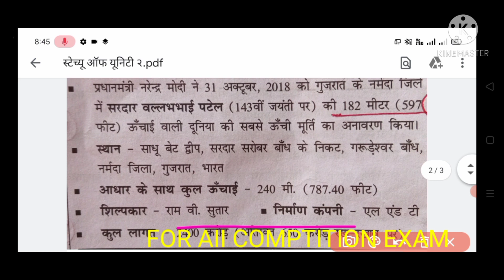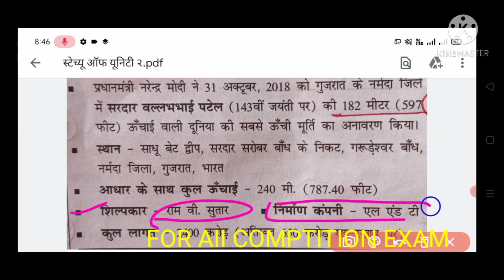Stechyu Of Unity , स्टैच्यू ऑफ यूनिटी,for all Comptition Exam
स्टैच्यू ऑफ यूनिटी by Sarita